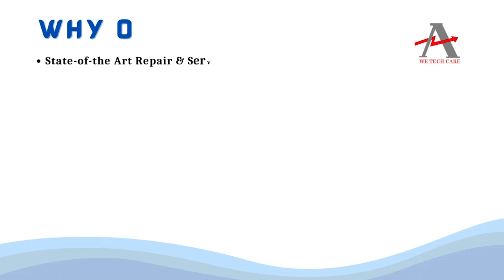STORK ST70 31 02 CONTROLLER